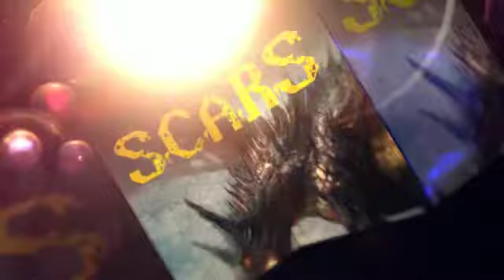SCARS book trailer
S.C.A.R.S by Julia Ibbotson. Her exciting children's book involves dragons, knights and a dangerous quest for an ordinary boy in the present day who slips through the fabric of the universe into a medieval world of fantasy... Can he survive? Based on medieval literature, it's a fast paced story that will keep you enthralled to the end.